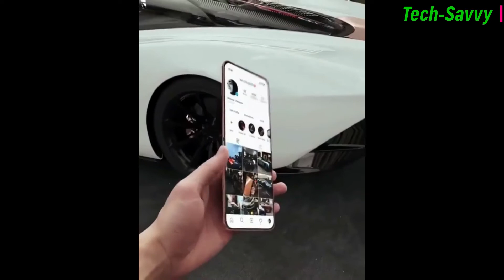Very Interesting Hand Tools 2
Hi tech-savvy
With the rapid advancement of technology, I make videos about many machines, products, technological tools, inventions and many other products entering our lives.
In my videos, we try to show you many gadgets, innovations and next level products that you should review.

gadgets
invenions
workers
machines
next level
innovation
technology